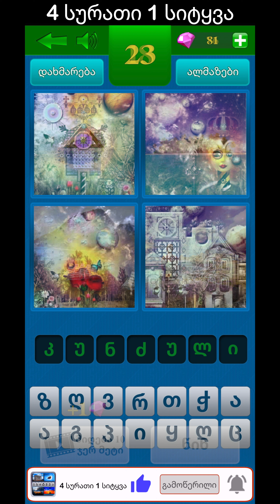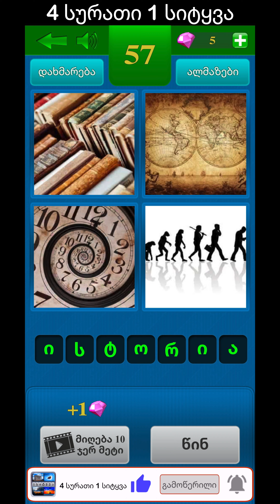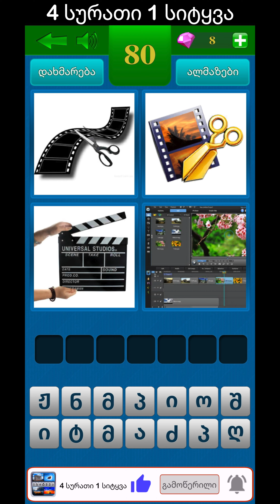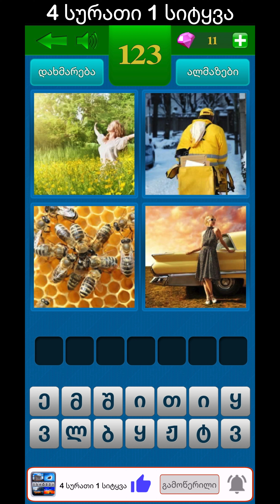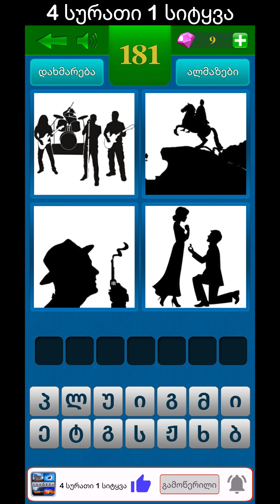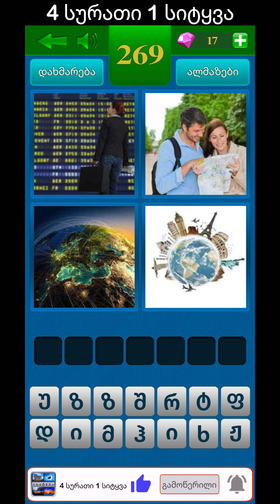4 surati 1 sityva - yvela pasuxi 7 asobgeriani sityvebi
4 სურათი 1 სიტყვა - ყველა პასუხი 7 ასობგერიანი სიტყვები